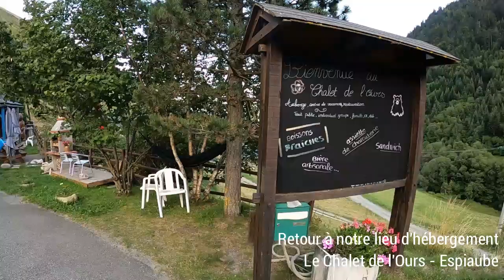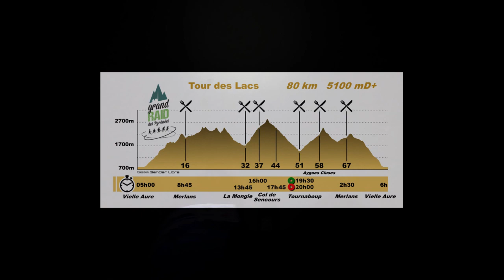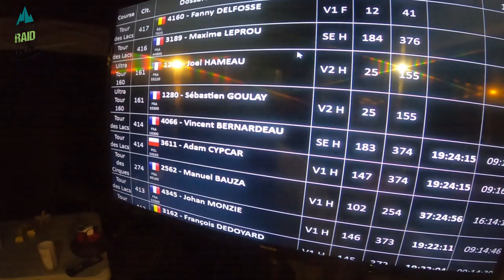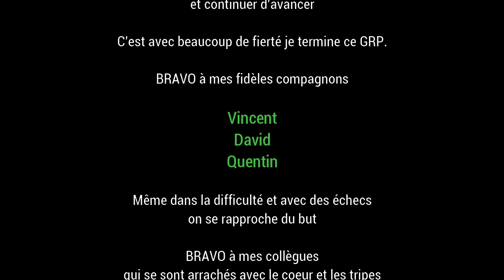GRP 2021 - Tour des Lacs - Ultra Trail 80km